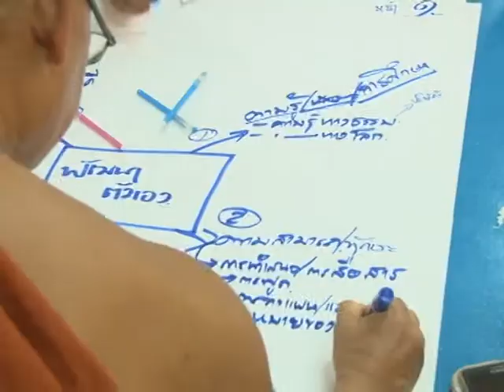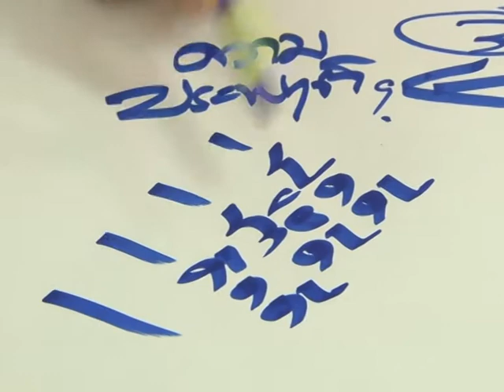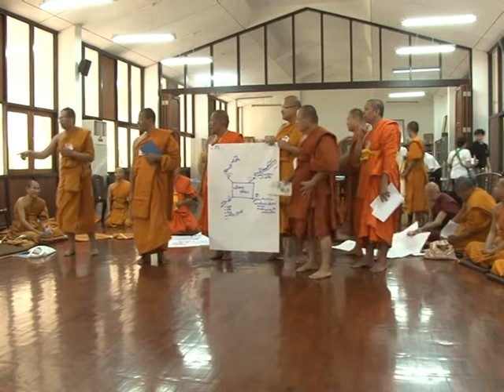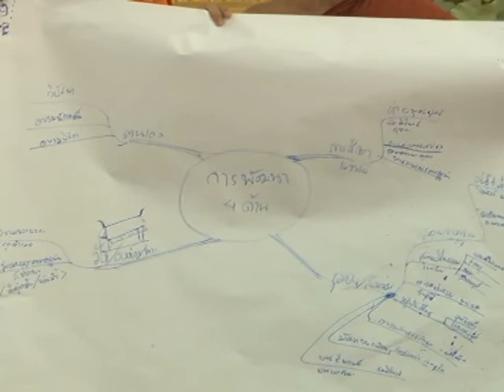ภาพ พระธรรมทายาท อาจาริยบูชา ปัญญานันทภิกขุ